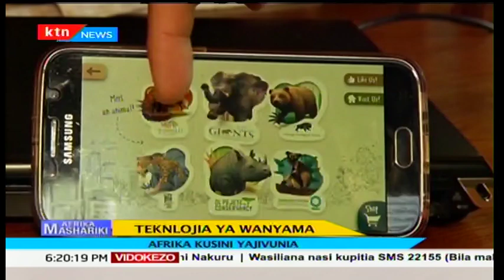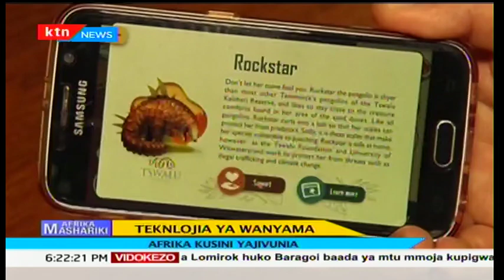Afrika Mashariki full bulletin 2018/01/14-Chikungunya Mombasa